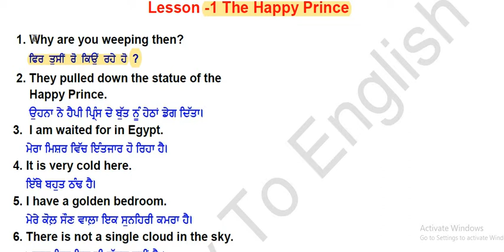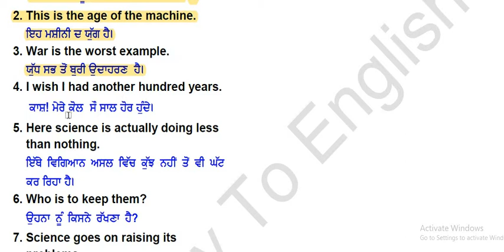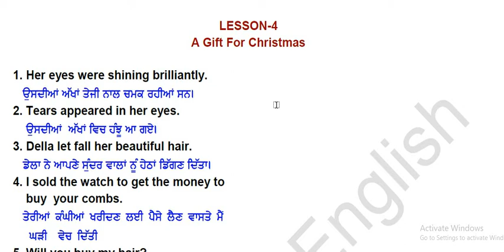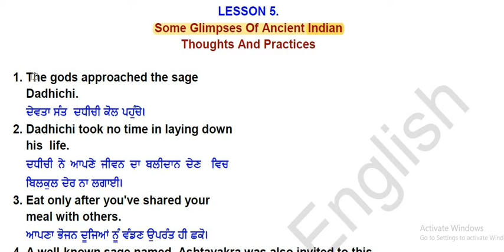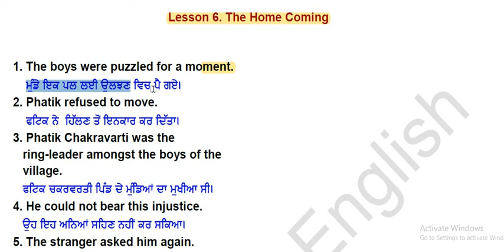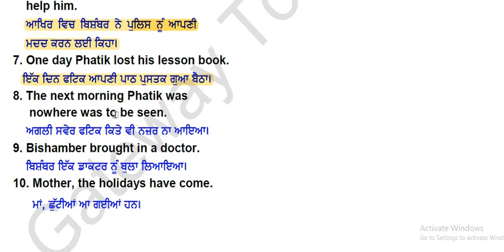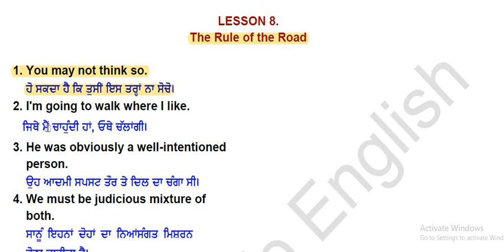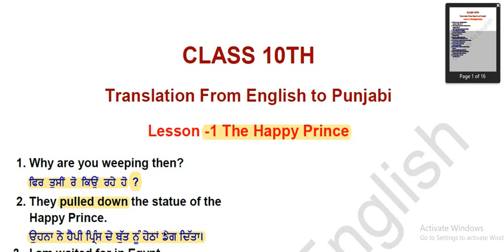Translation English to Punjabi Class 10th ll PSEB